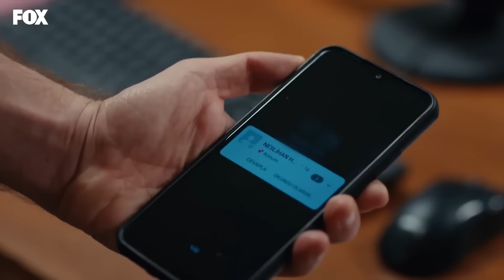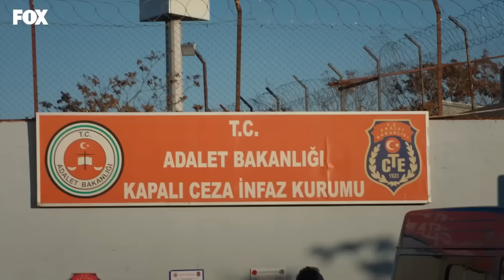Hep Sen Mi Kendini Tehlikeye Atacaksın Benim İçin? - İyilik 24. Bölüm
Neslihan, Atilla'yı kurtarıyor. ATİLLA SERBEST BIRAKILDI!

Murat, Poyraz’ın cinayeti özellikle Atilla’nın üstüne yıktığını anlar. Poyraz’ı köşeye sıkıştırır. Gerçeği polise açıklamaması karşılığında Poyraz’ın hisselerini istiyordur. Poyraz kabul ederse Arkun holding tamamen Murat’ın oluyordur. Murat bir taraftan da Neslihan’ı geri kazanma derdindedir. Neslihan’a samimi bir itirafta bulunur. Onu unutamamış ve Neslihan kendisine geri dönsün diye çocukların velayetini almıştır. Her şeyi geride bırakarak çocukları için tekrar bir araya gelmeyi teklif eder. Murat hem hisseleri hem de Neslihan’ı geri kazanarak hayallerine kavuşabilecek mi?
Gülseren oğlu Koray’ı merak ettiği için yurt dışından dönmüştür. Koray’ın mezarı bulunur. Büyük üzüntü yaşayan Gülseren oğlunun son arzusu olduğunu düşünerek tüm mal varlığını Neslihan’a verir. Neslihan ve Şahika eski varlıklı günlerine geri dönerler. Atilla cezaevindedir. Koray’ı öldürmekten suçlu bulunmuştur. Neslihan, Atilla’nın suçsuzluğunu ispatlayabilmek için kendi hayatını tehlikeye atar. Neslihan başarabilecek midir? Poyraz sonunda hata yaptığını anlar. Damla’yı polise teslim etmeye karar verir, giderlerken araba kaza yapar. Gerçek katilin Damla olduğu anlaşılacak mıdır?

KÜNYE
TÜR: DRAMA
YAPIM ŞİRKETİ: MEDYAPIM
YAPIMCI: MERVE GİRGİN AYTEKİN ve DİRENÇ AKSOY SİDAR
YÖNETMEN: MURAT ÖZTÜRK